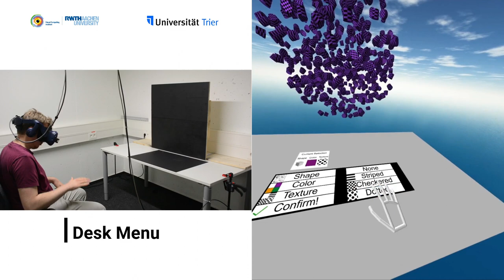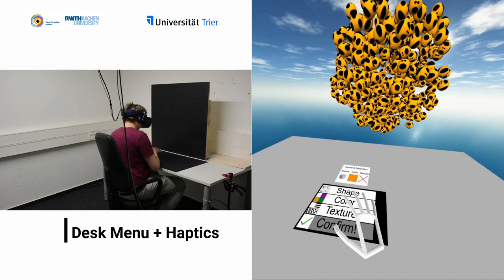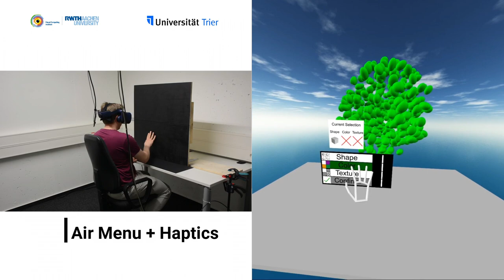Passive Haptic Menus for Desk-Based and HMD-Projected Virtual Reality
Daniel Zielasko, Marcel Krüger, Benjamin Weyers, Torsten W. Kuhlen
published at IEEE VR 2019, Workshop on Everyday Virtual Reality, Osaka

In this work, we evaluate the impact of passive haptic feedback on touch-based menus, given the constraints and possibilities of a seated, desk-based scenario in VR. Therefore, we compare a menu that once is placed on the surface of a desk and once mid-air on a surface in front of the user. The study design is completed by two conditions without passive haptic feedback. In the conducted user study (n = 33) we found only a few strong effects of passive haptics (present vs- non-present) and menu alignment (desk vs. mid-air) on the task performance and subjective look & feel, but more in the crossing of both factors. A very close, overall winner was the mid-air menu with passive haptic feedback, which however raises hardware requirements.